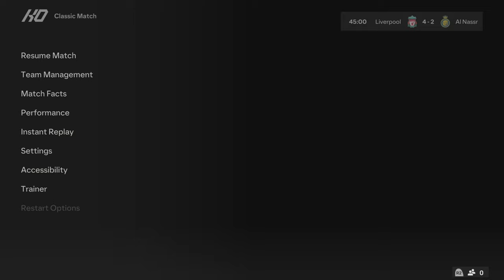FC 24 - Liverpool vs Al Nassr - Ft. Cristiano Ronaldo | PS5™[4K60]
PSN ID - Torru_rockz.

It's free ☺ to hit a like for this video if you liked the content.